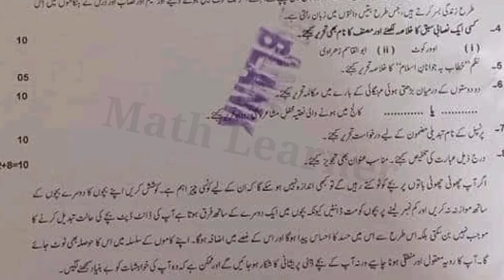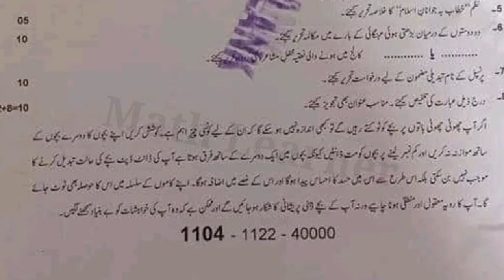11 class Urdu Sargodha board Second Group Paper 1st Year 2022|11th Urdu Sargodha board 2nd group pap